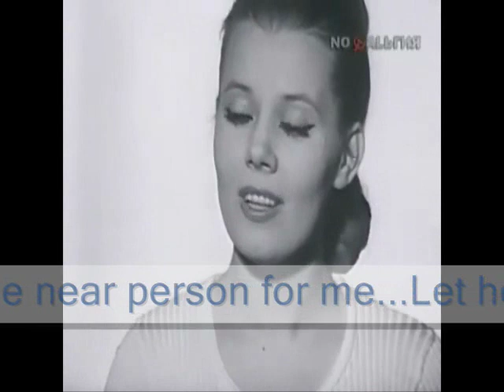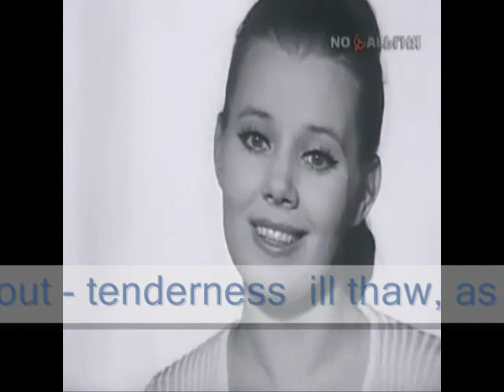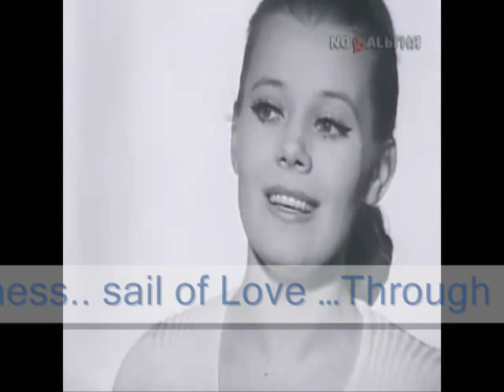●Tenderness. ● Нежность.●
Song of tenderness (music. S.Pozhlakov, words. L.Luchkin).
Gentle performance of this song Russian singer Lyudmila Senchina.
Песня о нежности (музыка .С.Пожлакова, слова .Л.Лучкина ).
Нежное исполнение этой песни русской певицей Людмилой Сенчиной.